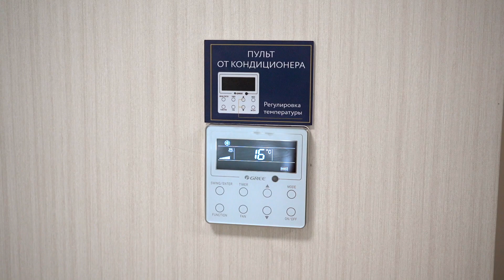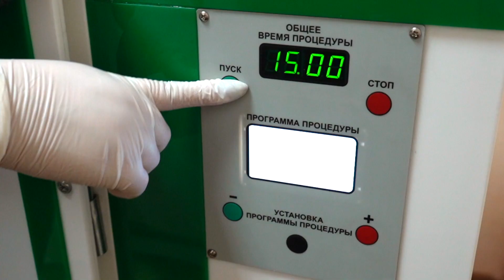«Шахтер» санаторий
Санаторий ШАХТЕР оснащен современным лечебно-диагностическим оборудованием. Ведут прием опытные медицинские опытные специалисты различного профиля. Активно применяются процедуры на основе бальнеотерапии, грязелечения, гидротерапии, физиотерапии, озонотерапии и многих других методов курортной терапии (так, при заболеваниях органов дыхания и ЛОР-органов назначают ингаляции, ароматерапию). Практикуются специальные программы по уходу за телом и лицом с элементами СПА и различные нетрадиционные процедуры (к примеру, гирудотерапия). При болезнях опорно-двигательного аппарата нередко показан массаж. ЛФК, лечебное плавание и хождения по благоустроенным терренкурам.

Здравица рекомендуется для спокойного семейного отдыха и оздоровления, а также для делового и корпоративного туризма.